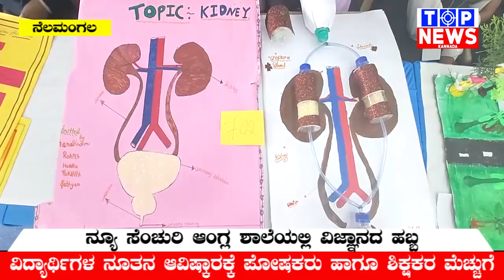Nelamangala: Science Exibition at New century school